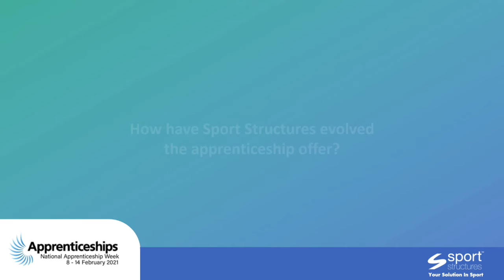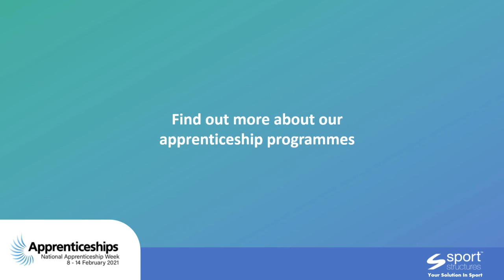Simon Kirkland - Apprenticeships at Sport Structures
To end National Apprenticeship Week our Director, Simon Kirkland shares the journey Sport Structures have taken to deliver apprenticeships